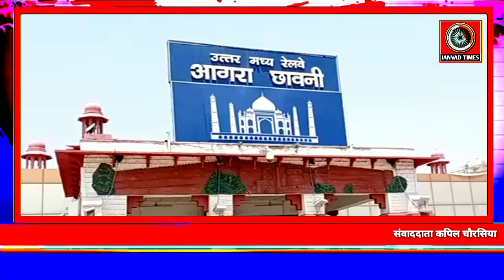Agra LIVE :1200 अप्रवासी श्रमिकों को लेकर आगरा कैंट पहुंची साबरमती एक्सप्रेस, श्रमिकों में दिखी खुशी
Janvad Times : Agra LIVE :1200 अप्रवासी श्रमिकों को लेकर आगरा कैंट पहुंची साबरमती एक्सप्रेस, श्रमिकों में दिखी खुशी

Agra LIVE: Sabarmati Express arrives in Agra Cantt on 1200 immigrant workers, workers see happiness,